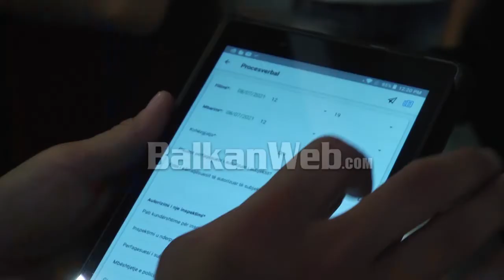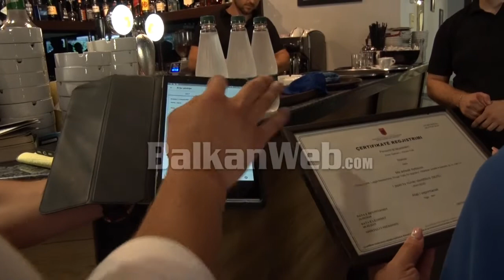Lezha,qarku i parë ku inspektimet në biznese do të bëhen online, Hajdari:Arritje,do ulet korrupsioni